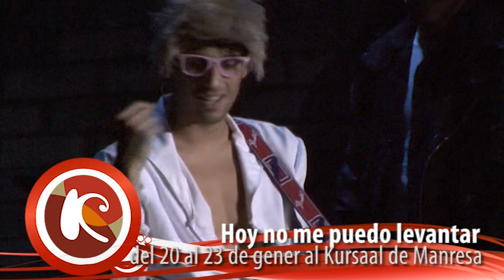HOY NO ME PUEDO LEVANTAR MANRESA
Del 20 a l 23 de gener el musical Hoy no me puedo levantar al Kursaal de Manresa, entrades a la venda a